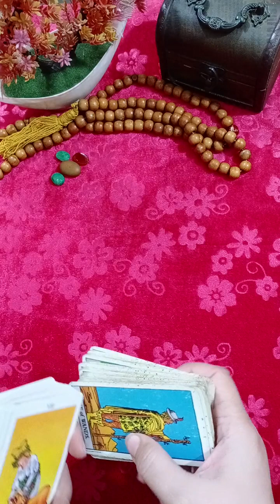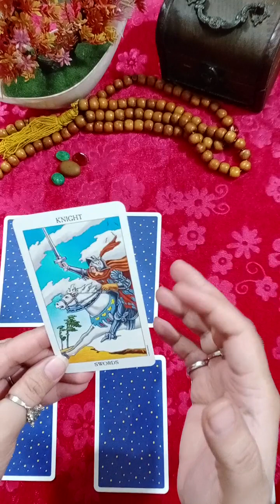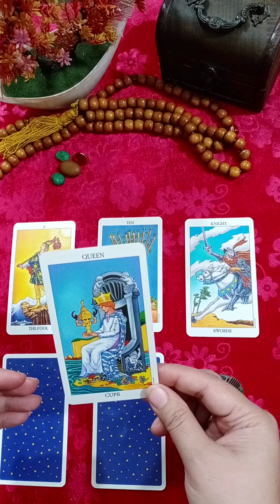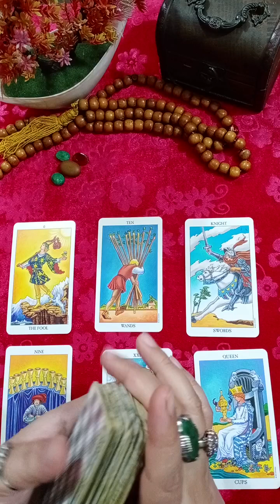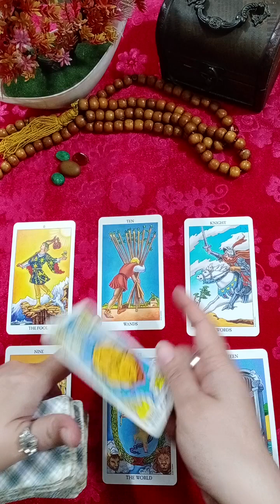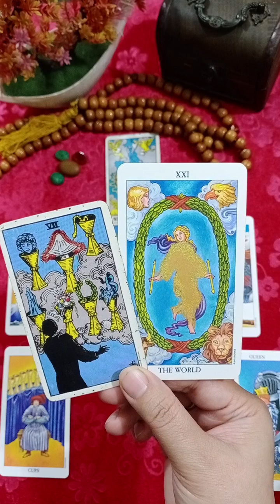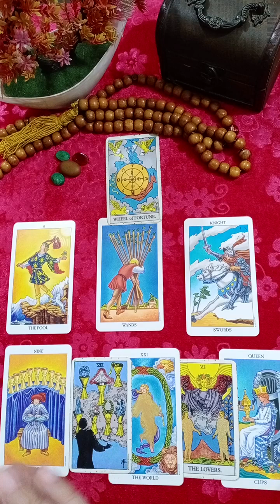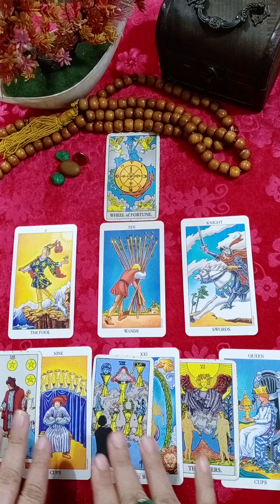15-31January Aries tarot urdu hindi positivevibes positivity #